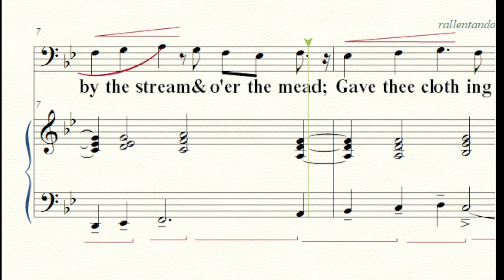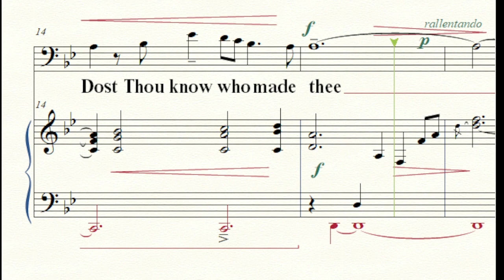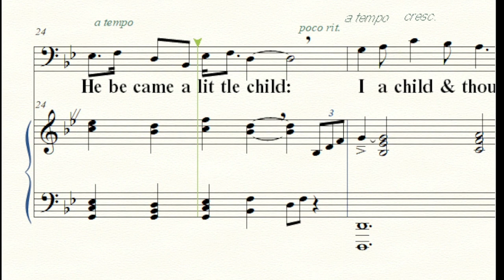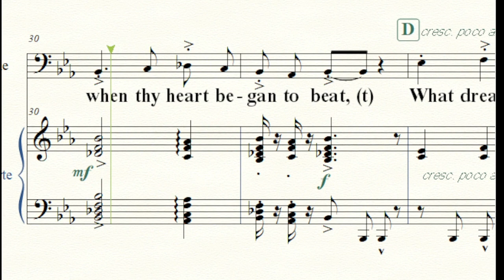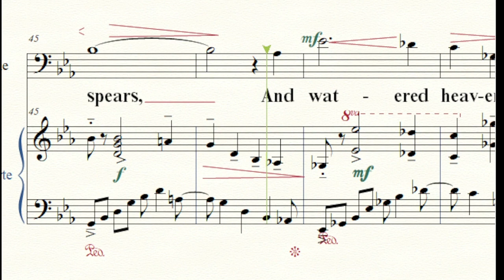The Lamb & The Tyger Songs for Baritone and Piano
William Blake's classic, "The Lamb," from Songs of Innocence, and "The Tyger," from Songs of Experience.
Contrasting themes, contrasting moods.